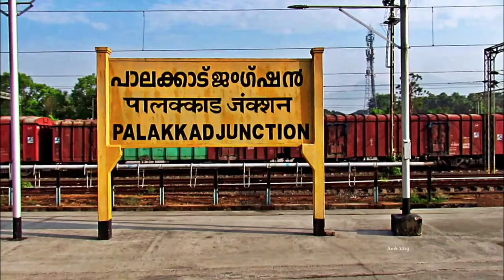SUBHANKAR DEY VS BHARGAV S:VV NATU MEMORIAL ALL INDIA SENIOR RANKING PUNE 2023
Yonex Sunrise VV NATU MEMORIAL All India Senior ranking badminton tournament 2023 at Pune, Maharashtra.
The video shows the highlights of the Mens singles quarters match between Subhankar Dey VS Bhargav S.

00:00 Highlights
02:01 Intro
02:07 First game
09:35 Second game

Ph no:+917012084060